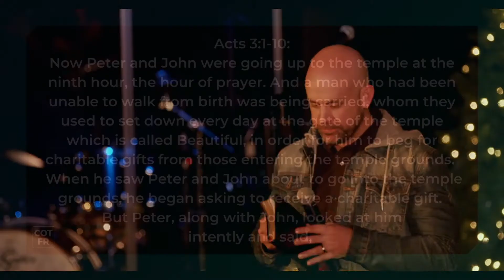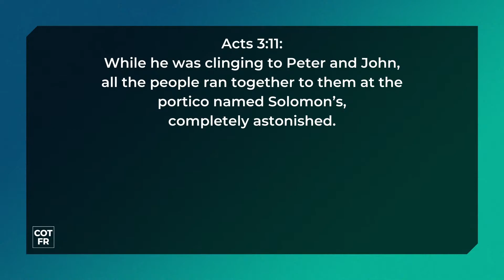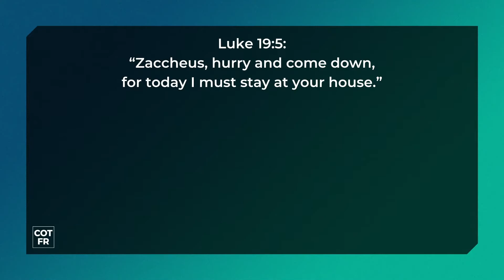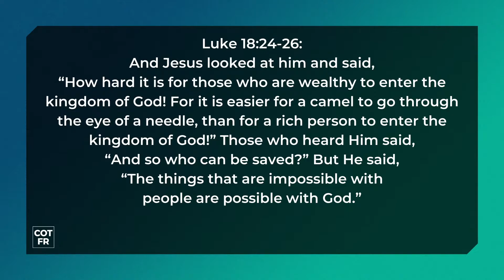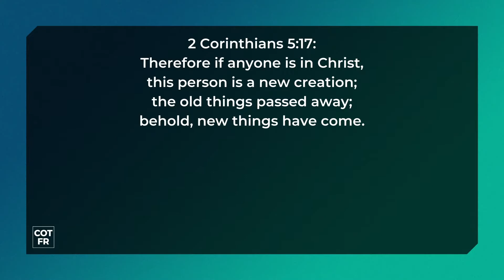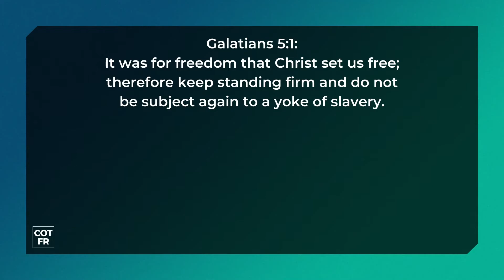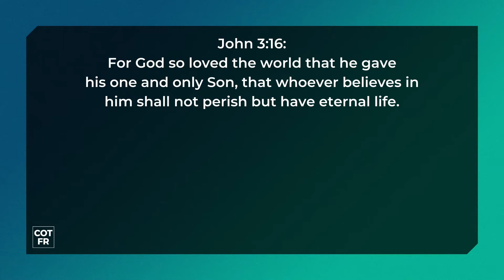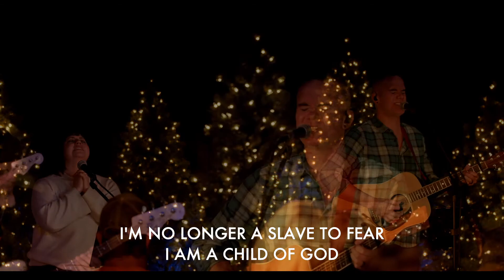All Things Possible | Rejection